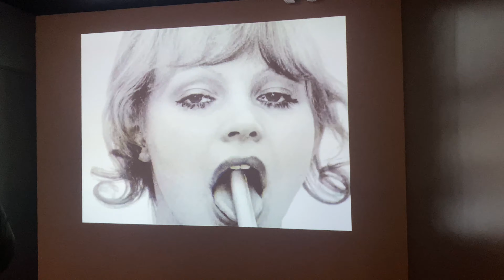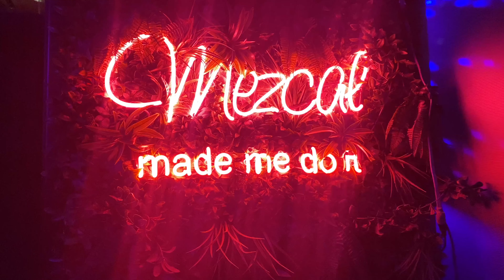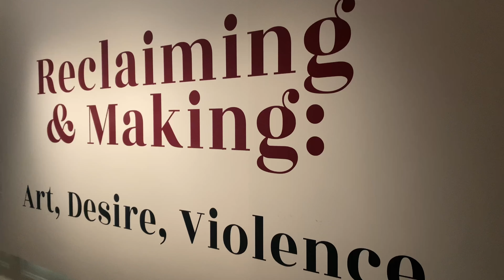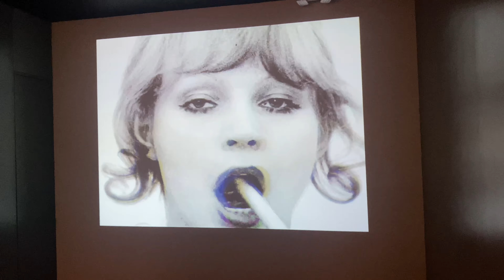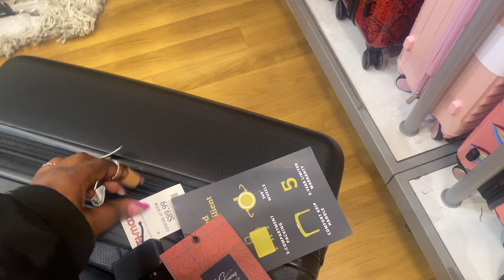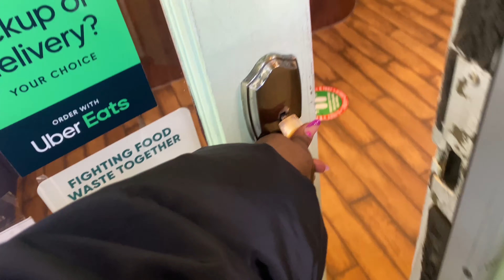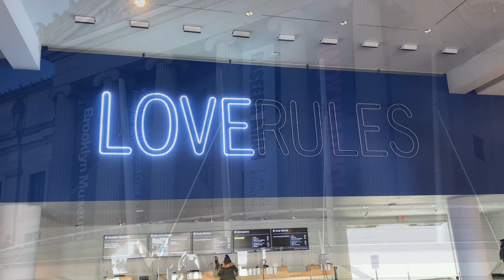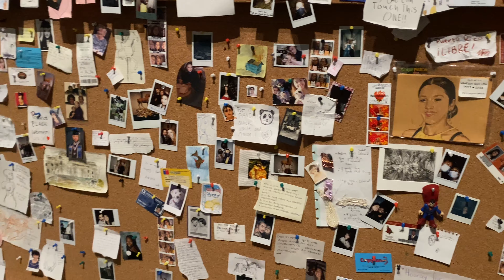NYC VLOG | MUSEUM OF SEX, BRUNCH, EXPLORING, ART MUSEUMS, WE ALMOST GOT LEFT IN NY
This vlog is highkey all over place. Pls ignore my awkward intro, I haven’t done an intro in a minute! I went to NY for a quick trip. Hope you like the vlog. Recommend some places I should go next time I’m there. Hope you enjoy the vlog :)